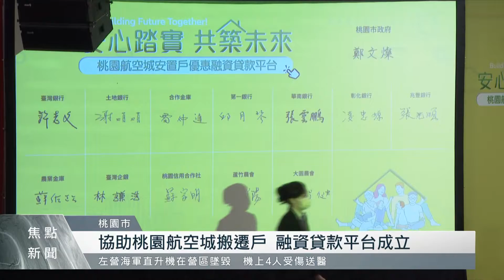協助桃園航空城搬遷戶 融資貸款平台成立｜每日熱點新聞｜原住民族電視台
桃園市航空城土地徵收案，為了妥善安置居民、減輕貸款成本負擔，桃園市建立航空城安置戶優惠融資貸款平台，協助居民安置家園，而針對原住民居民，鄭文燦回應原民族人將可優先承租安置住宅。